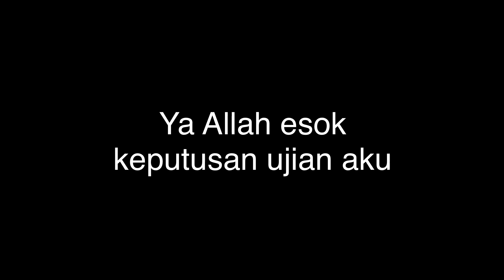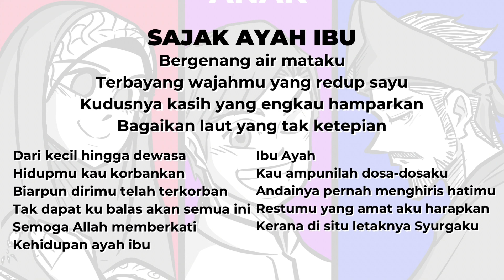Majlis Apresiasi SRI Al Amin Kuching 2 (Persembahan Tahun 4) Studio version